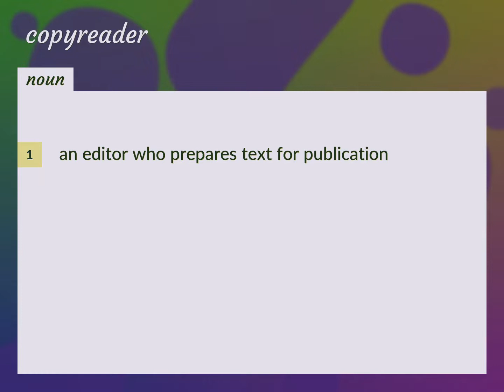Copyreader | meaning of Copyreader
What is COPYREADER meaning?